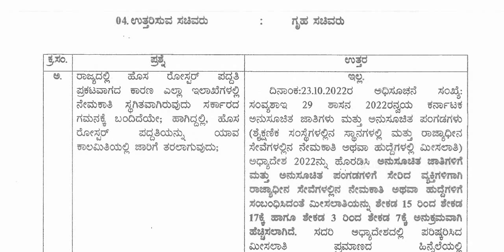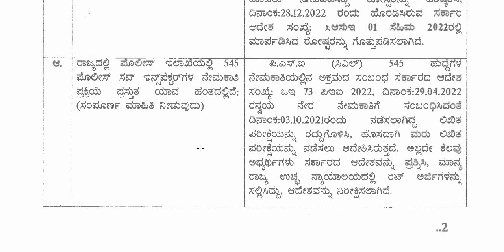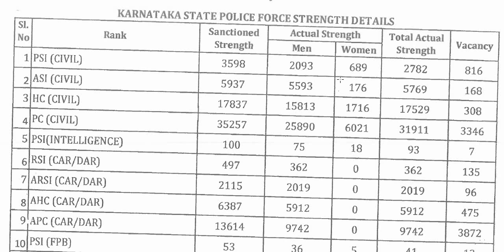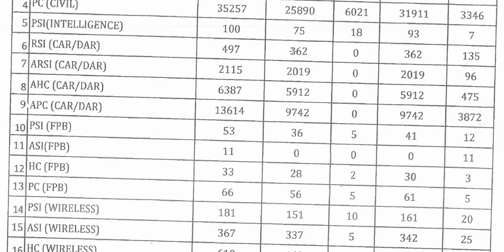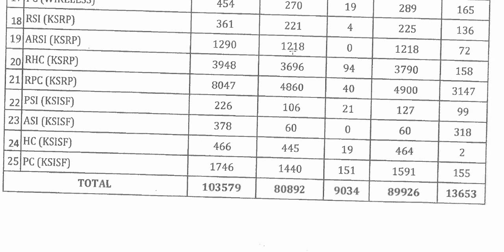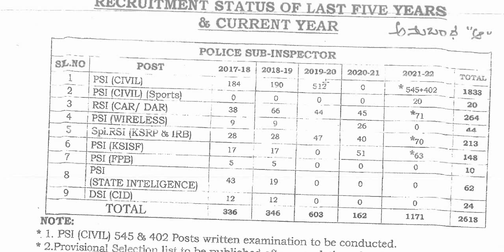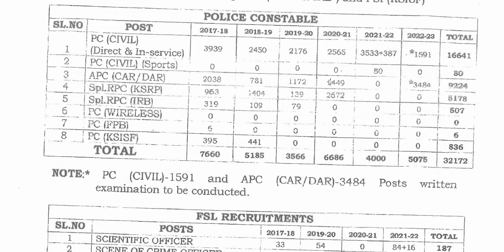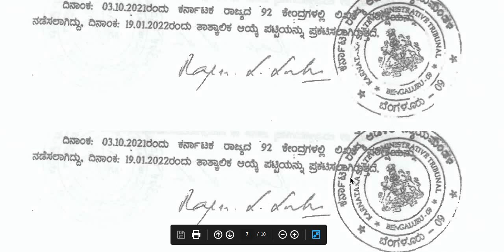ಕಳೆದ 5 ವರ್ಷಗಳಲ್ಲಿ PC ಮತ್ತು PSI ಎಷ್ಟೆಷ್ಟು ಹುದ್ದೆಗಳಿಗೆ ನೇಮಕಾತಿ ನಡೆಸಲಾಗಿದೆ